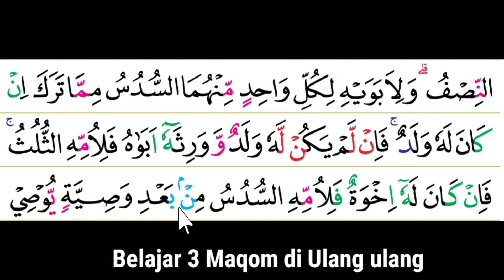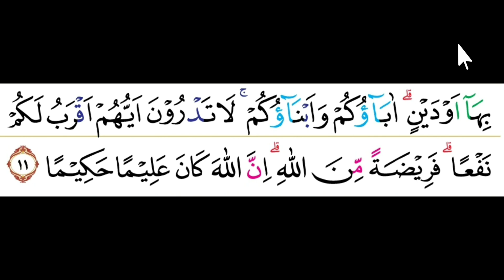Belajar 3 Maqom Di ulang ulang Lanjutan Surah An nisa' Ayat 11